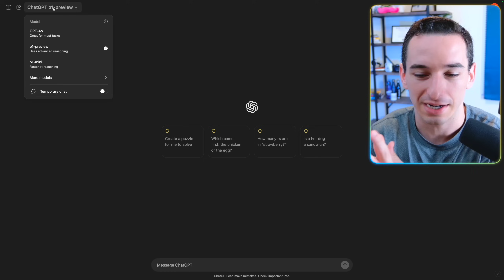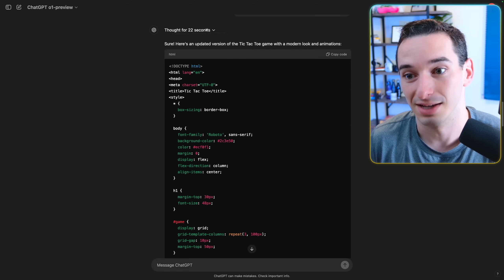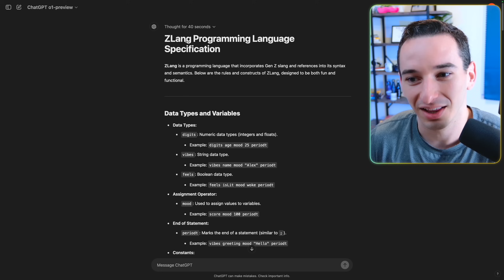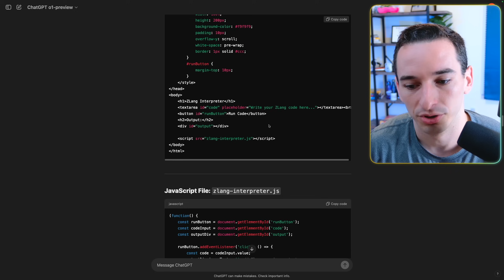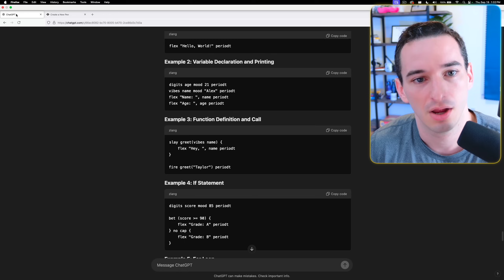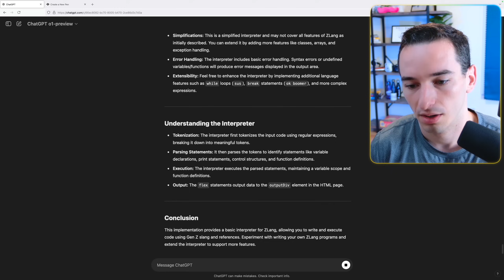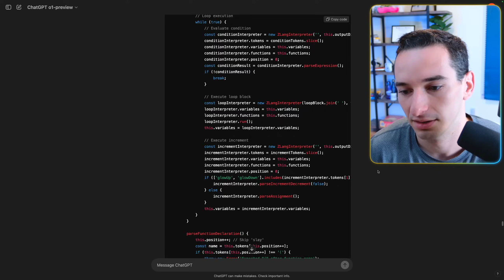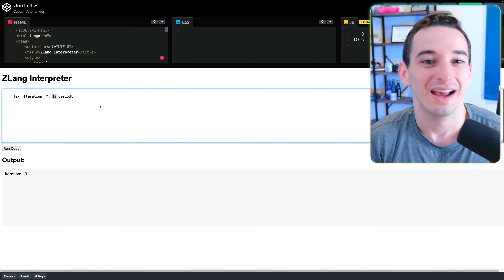ChatGPT Created A Programming Language...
The latest ChatGPT model GPT-o1 is pretty impressive. It claims to be able to "think" before answering questions, and it got a lot better at programming. Let's see if it can code an entire interpreter for a language it invents!

Timestamps:
0:00 Testing The New Model
4:12 Creating A Programming Language